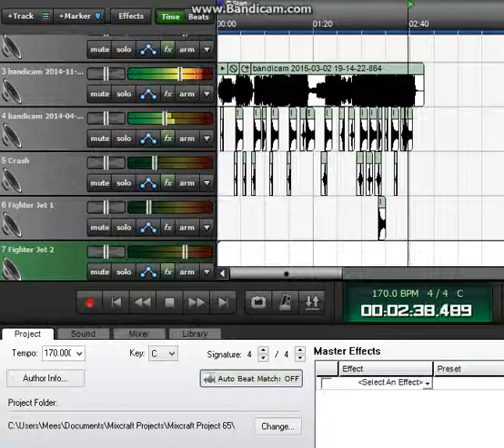Mees Jansen - Teletar! *Instrumental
A summer beat